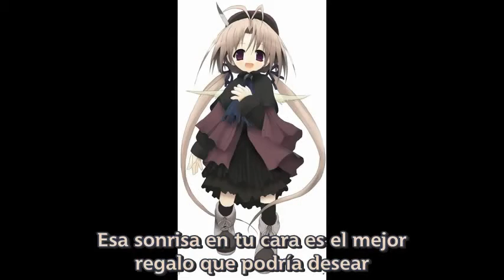Fay - Sub Español & English Subs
Hada
Fay